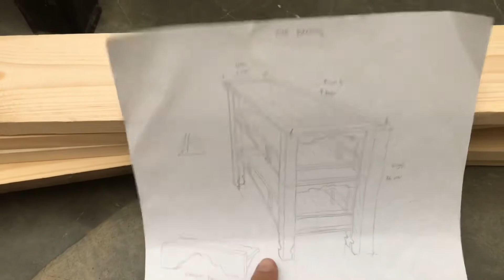Projek Kayu[woodworking] : Rak Barang Kayu Palet/creative wooden shelves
Assalamu’alaikum..

Alhamdulillah siap sudah rak barang.

Hobi suka bertukang..buat masa time cuti saja..partime..
Kalau ada sapa-sapa nak tempah boleh la tapi yang penyabar saja la..sebab lama nk siapkan..

Terima kasih kawan2 sudi menonton vidoe sy.. moga ada manfaatnya..